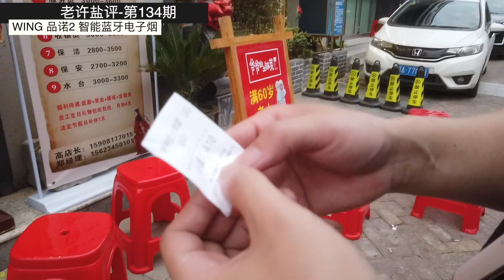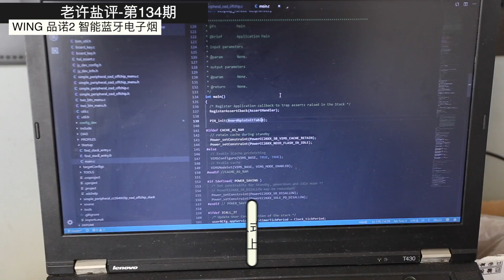老许盐评134期 WING品诺2智能蓝牙电子烟评测BY亿拜老许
老许盐评134期-WING 品诺2蓝牙智能电子烟评测BY亿拜老许 真是不好意思，品诺2的评测搞了这么久，其实也是期待着MESH棉花芯的推出。简单说吧：MESH解析力提升，调压可玩性高，统计功能有意义，解析算不上优秀，但绝对不差。缺点是体积还是略大，略重。微博留转送秘爱2份！今晚去看安妮西亚！~耶